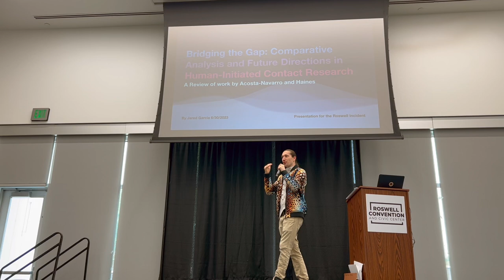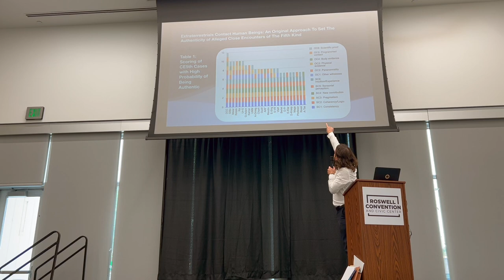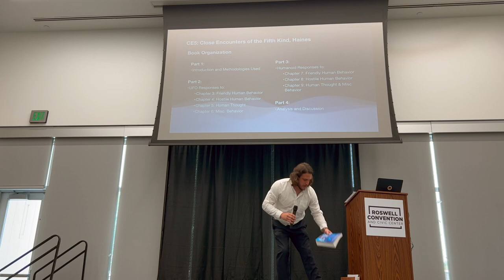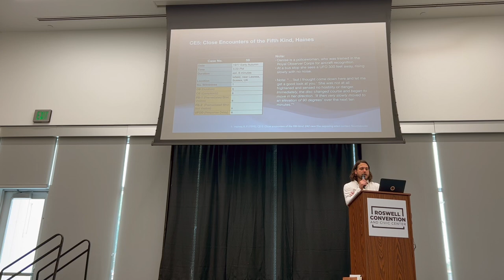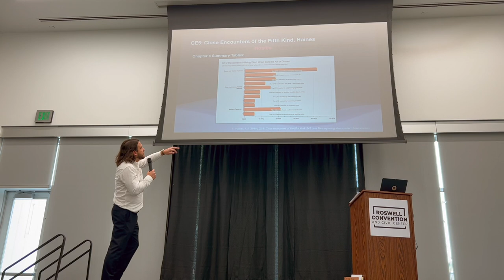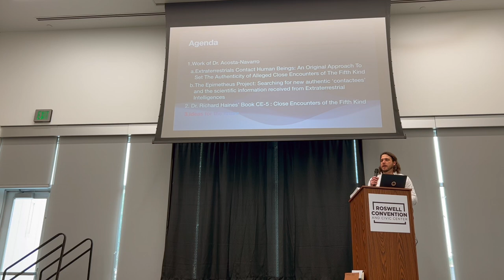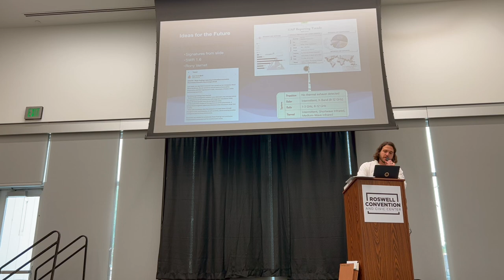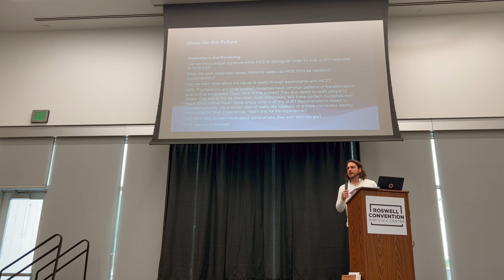Jared Garcia: Roswell Incident 2023: HICE (Human Initiated Contact)/ CE5 and Future Research Ideas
Jared Garcia presents on the works of Dr. Acosta-Navarro ) as well as Dr. Richard Haines before sharing his own ideas about future research on HICE/CE5